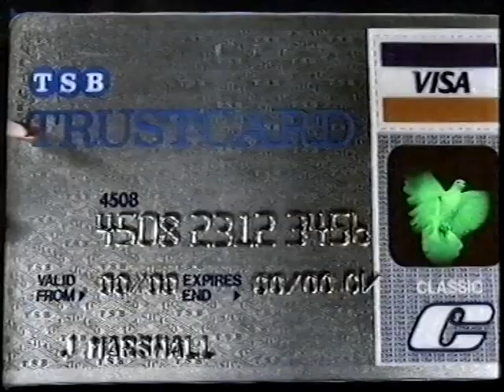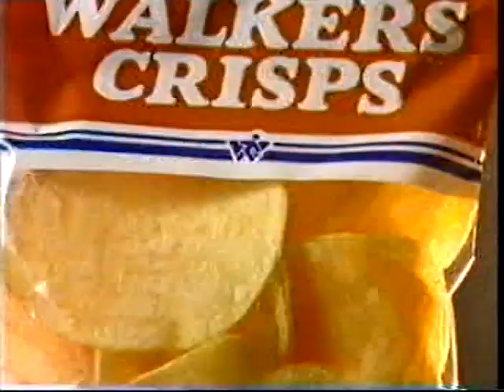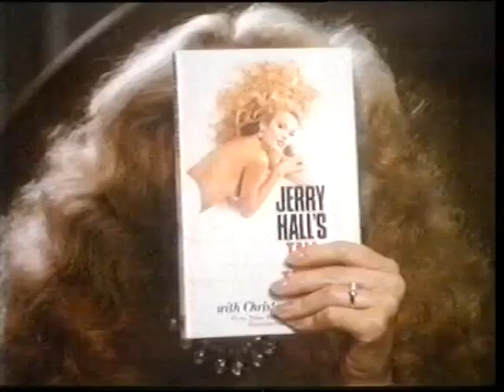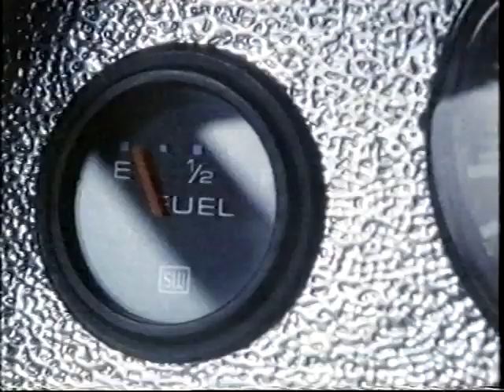Miss England 1987 🏴󠁧󠁢󠁥󠁮󠁧󠁿